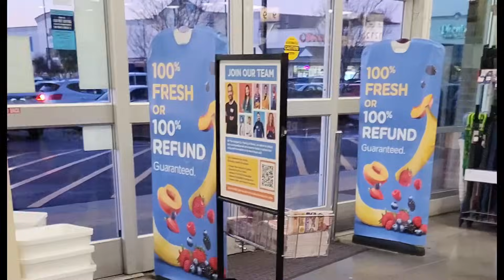Let's get ready & pack my bags for a trip together yay 🩷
Sharing my life with you. Showing that recovery is possible. We can enjoy and be gratefull for even the little things in life. Our past doesn't define us and it's okay to talk about it. Do what you need to do to help you heal. You never know who's heart you'll touch or who you'll help. We are not alone with the dark stuff we've been through and with the things we still go through in recovery. Everything is going to be okay. We can get through it together.